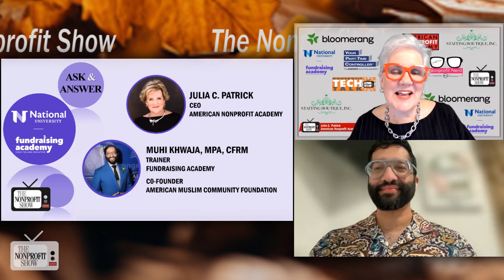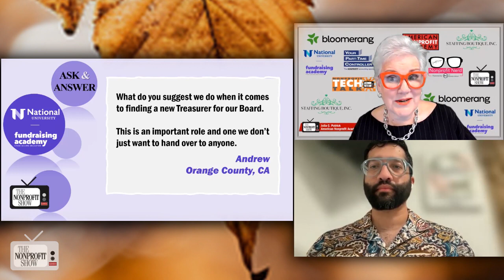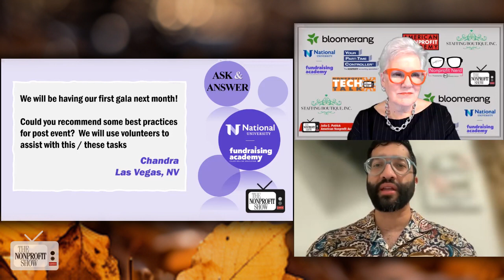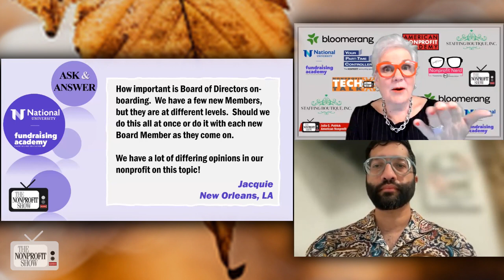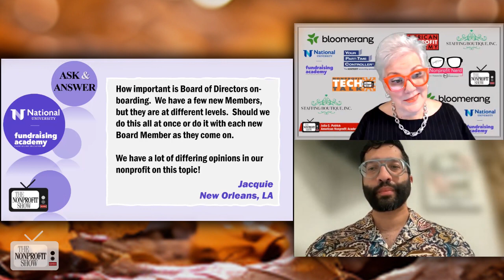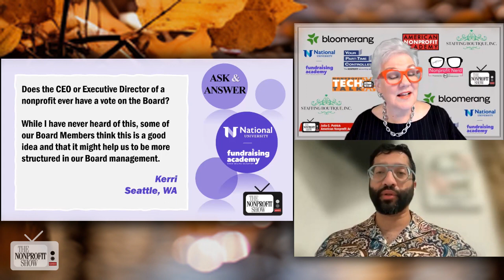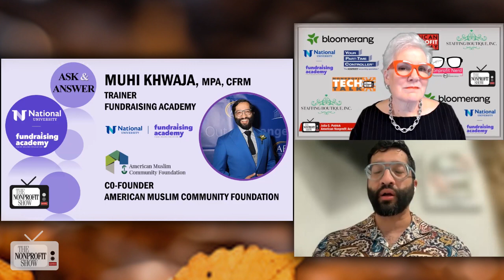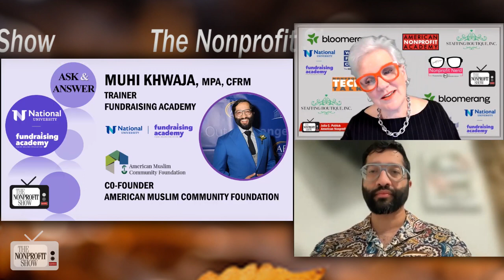Nonprofit's Questions (board onboarding and recruitment)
Insights on nonprofit board treasurer selection, post-event practices for charities, board onboarding, and nonprofit board recruitment. Host Julia Patrick welcomes Muhi Khwaja, one of the trainers at the Fundraising Academy at National University and Co-founder of the American Muslim Community Foundation (AMCF).

They begin by discussing the importance of finding the right treasurer for a nonprofit board. Muhi emphasizes the need to look for candidates with experience in nonprofit finance, compliance, and audit procedures. He suggests checking if potential treasurers have filed Form 990s, worked with nonprofits before, and have a CPA background.

Next, they address best practices for post-event activities, particularly after a gala. Muhi highlights the significance of stewardship in the donor cycle. He recommends sending personalized thank-you notes or emails to event attendees and donors, conducting surveys to gather feedback, and promptly following up with attendees and potential donors to build meaningful relationships.

Muhi also shares insights into onboarding new board members. He emphasizes the importance of a structured orientation process and discusses AMCF's practice of having annual meetings and strategic planning sessions to reinforce board members' roles and responsibilities.

Julia and Muhi then explore a unique question about whether the CEO or Executive Director of a nonprofit should have a vote on the board, agreeing that it's generally not advisable for the CEO to have voting power on the board to maintain a clear separation of powers and avoid potential conflicts of interest.

The conversation shifts to AMCF's current board recruitment efforts. Muhi explains that they are actively seeking board members with specific skill sets, such as marketing, philanthropy, and web development, to contribute to the organization's growth. They also use a mentor-mentee approach to help new board members adapt to their roles.

Lastly, Muhi discusses AMCF's upcoming event, the Muslim Philanthropy Awards and Annual Symposium. Scheduled for November 18th, 2023, the event celebrates Muslim-led organizations and explores the topic of endowments in philanthropy.